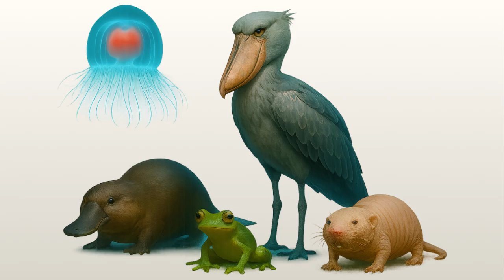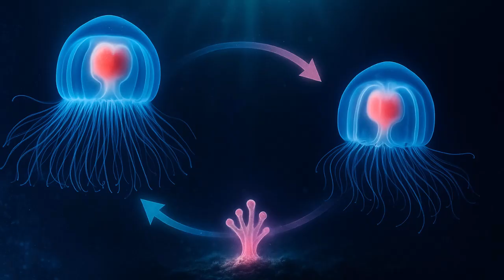5 Animals That Shouldn’t Exist (But Do)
Some creatures are so strange, they seem impossible — yet they’re completely real. From birds that look prehistoric to amphibians you can see straight through, these are five animals that shouldn’t exist… but do.

In this video, we explore nature’s weirdest survivors — animals that bend the rules of evolution and biology itself. You’ll meet the Shoebill Stork, Glass Frog, Platypus, Immortal Jellyfish, and Naked Mole Rat, each with abilities and adaptations that sound more like science fiction than reality.

✨ Timestamps:
0:00 Intro
0:10 The Glass Frog
0:31 The Platypus
0:54 The Immortal Jellyfish
1:13 The Shoebill Stork
1:34 The Naked Mole Rat
1:59 Outro